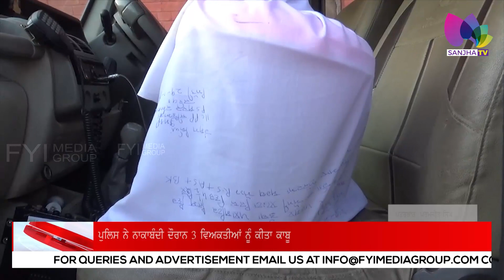ਪੁਲਿਸ ਨੇ ਨਾਕਾਬੰਦੀ ਦੌਰਾਨ ਸਾਢੇ ਚਾਰ ਕਿਲੋ ਅਫੀਮ ਕੀਤੀ ਬਰਾਮਦ